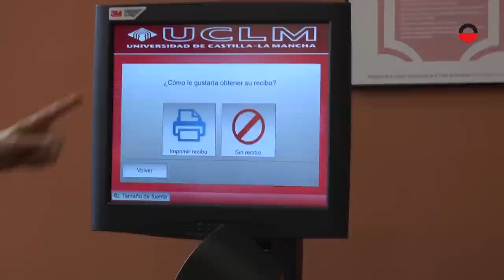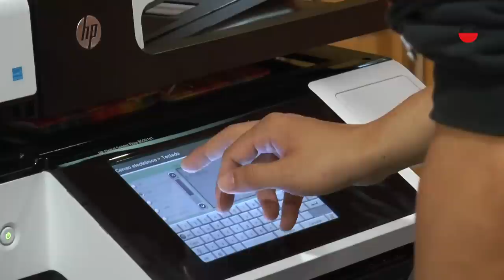Nuevas Tecnologias BIBLIOTECA UCLM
La biblioteca de la UCLM incorpora este curso nuevas tecnologías para facilitar a los estudiantes su aprendizaje y su acceso a los libros.